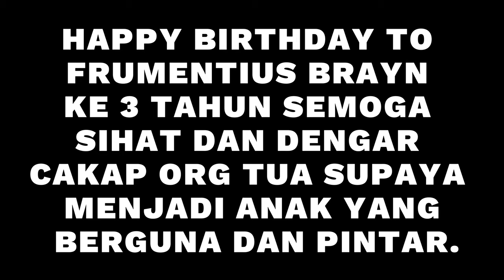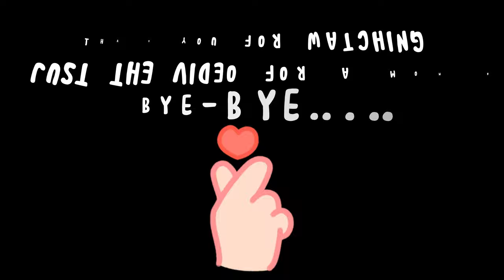FOTO AND VIDEO MOMENTS FRUMENTIUS BRYAN.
FOTO AND VIDEO MOMENTS FRUMENTIUS BRYAN. Selamat hari jadi Frumentius Bryan! Semakin kau membesar, semakin bertamabah umur usiamu, begitu juga doa kami setiap hari agar kau sentiasa ditambahkan rezeki dan disayangi ramai orang dan selalu gembira selamanya.
''Terima kasih kepada yang sudah menonton video ini, dan buat yang sudah like video ini, komen di bawah video ini, subscribe channel saya @cassedynyabong dan share video ini saya ucapkan ribuan terima kasih.”  Jumpa next video.